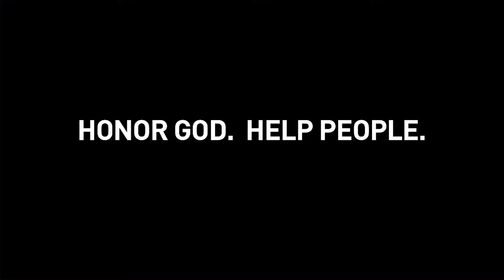What You Should Focus On | The Lifter Of My Head | Pastor Jeff Perry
A deep, personable connection with God is what we should strive for every day! When we look to Him, He lifts our heads and sustains us through all hardship. Get encouraged to deepen your connection with God and learn more about how He helps you in this message from Pastor Jeff Perry.

What You Should Focus On | The Lifter Of My Head | Pastor Jeff Perry | St. Louis Family Church